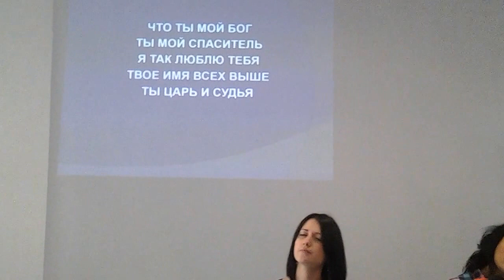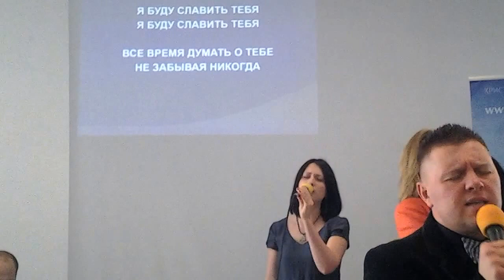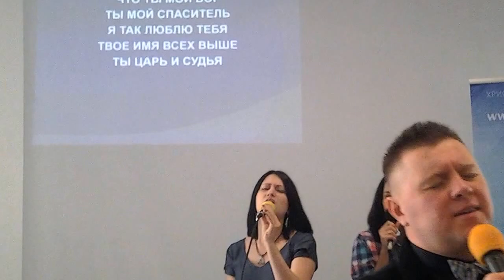Я БУДУ СЛАВИТЬ ТЕБЯ